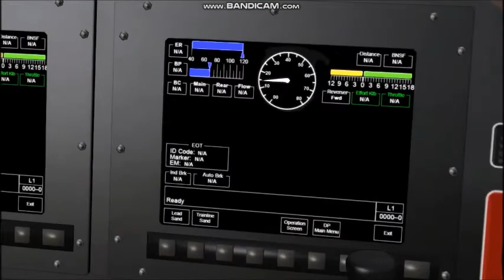CSX Powermove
Today, we have another CSX Powermove. This time, no bloopers. Hope you enjoy.